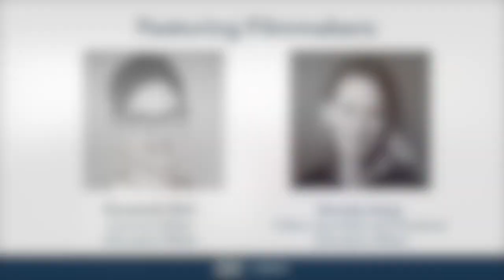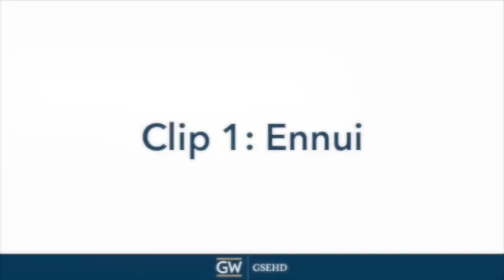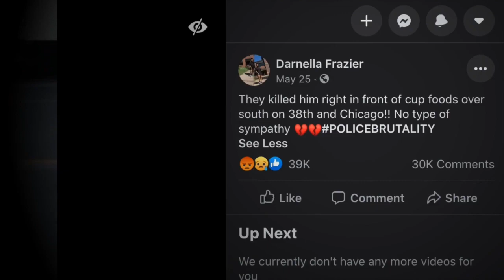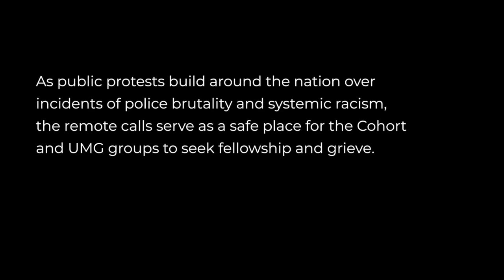A Year Interrupted - Documentary Talk with Elizabeth Rich and Brooke Saias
GW's Graduate School of Education and Human Development (GSEHD) hosted a virtual discussion with filmmakers Elizabeth Rich and Brooke Saias of Education Week about their recent documentary, "A Year Interrupted: 2020 High School Seniors Face COVID-19 and an Uncertain Future." In a conversation moderated by Dean Michael Feuer, they shared clips and insights into the content, process, and challenges of making this powerful film.

About A Year Interrupted: As the first generation of immigrant families in Northern Virginia to attend college, Luis (the son of El Salvadoran parents) and Faith (the daughter of Nigerian parents) want nothing more than to fulfill their parents’ dreams. But with the pandemic upending every last detail of their plans, they wonder what’s in store in for them. As the toll from COVID-19 increases, the calls for racial justice across the country mount, and the challenges of financing a college education are realized, the documentary follows the students from virtual classes through a drive-by graduation to masked arrival at college. It is told largely from their perspectives through personal video diaries recorded over the course of six months.

Learn more about GSEHD: gsehd.gwu.edu